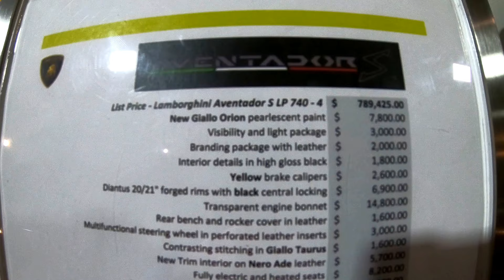Lamborghini Aventador S price guide options list.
Concours De Elegance 2017

Being able to run at more than 350 km/h is an experience of pure adrenaline. And doing it with nothing between you and the sky is one sensation that can unleash another thousand: the most powerful you will ever experience aboard an automobile.
Because at the wheel of the Aventador S Roadster, thanks to the extreme agility of its active vehicle dynamics, every curve becomes a quiver of exhilaration on your skin, and the 740 HP unleashed not  by the iconic V12 engine is not just music, but an entire symphony.
With the Aventador S Roadster, you will discover the most powerful tool for feeding your ego and amplifying your senses to the highest level.